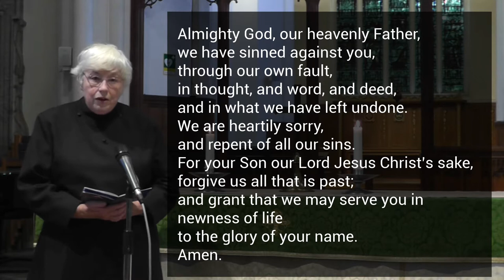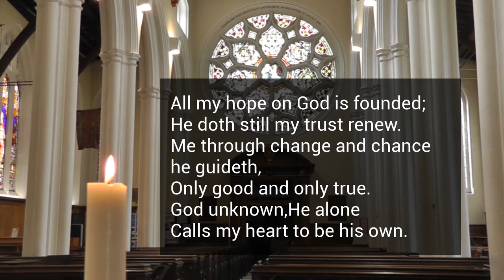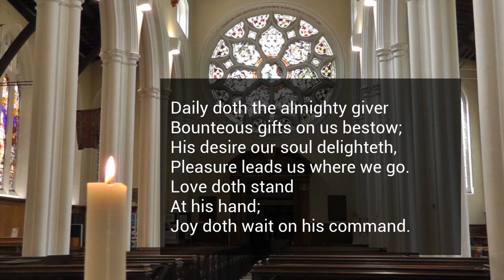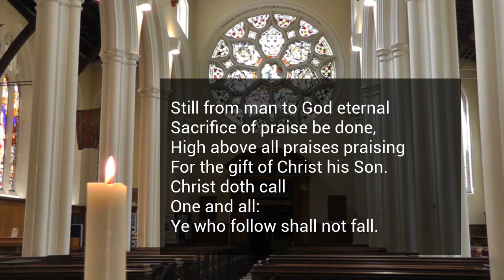Night Prayer at St Peter's - 16th August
Welcome to our service of Night Prayer, led by Canon Margaret Tinsley. It will play out as live at 6.30pm on Sunday 16th August 2020 and be available on the YouTube channel after that.

Whilst our evening services are still online-only for now, our 10am morning service is now back in the building. If you'd like to join us in person, you can RSVP here:
Whether you're joining in the flesh or online - it will be great to have you join us!

For more information about how we're managing risk and adhering to government guidelines, check out our FAQs about coming back to St Peter's: